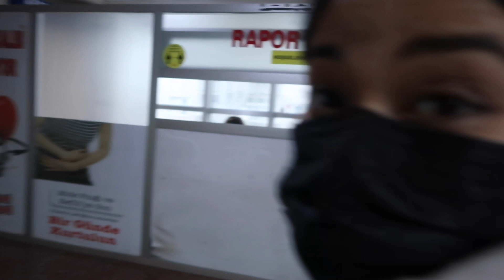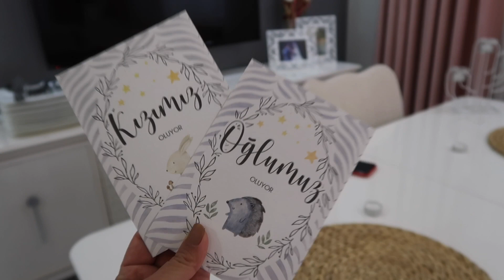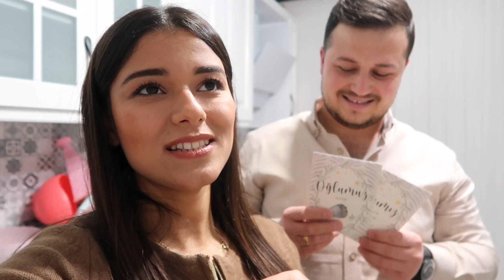BEBEĞİMİZİN CİNSİYETİNİ ÖĞRENDİK 🐣KIZ MI 👧🏻ERKEK Mİ 👦|PARTİ HAZIRLIKLARI 🎉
Herkese merhaba 🙋🏻‍♀️
Kanalıma hoşgeldiniz 🥰

Bugün ki videoda bebeğimizin cinsiyetini öğrendik , cinsiyet partisi  ve hazırlıklarımız var .

İyi seyirler ♥️
Kanalıma abıne olmayı ve beğenmeyi unutmayın🙏